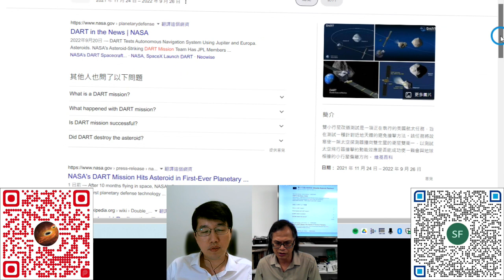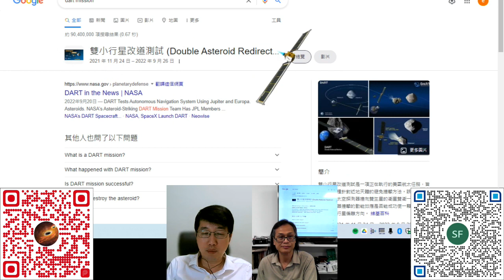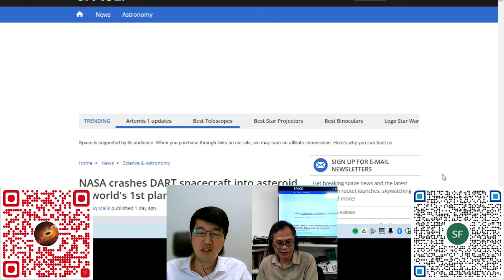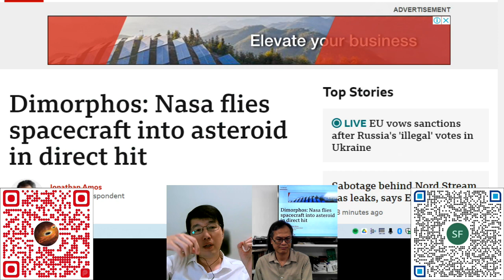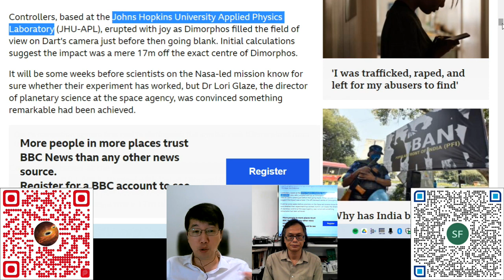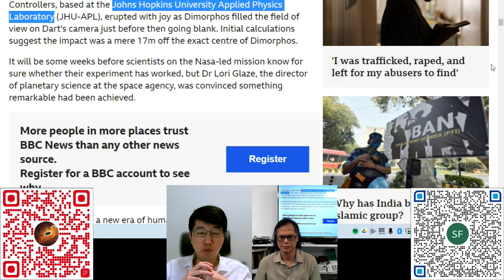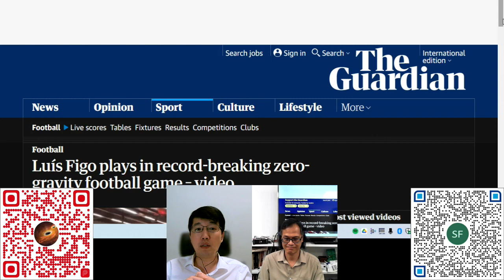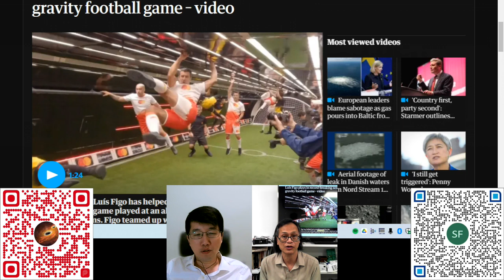科學新知 - 20220929 - Part1 NASA飛鏢任務成功命中小行星